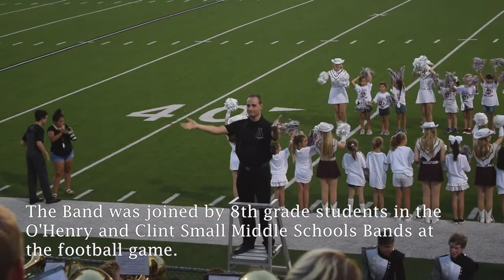A Day in the Life of the Austin High School Marching Band 2017